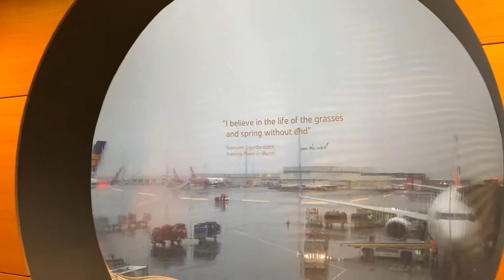Reykjavik Airport is more like Shopping arcade